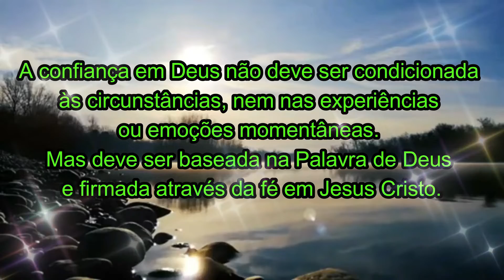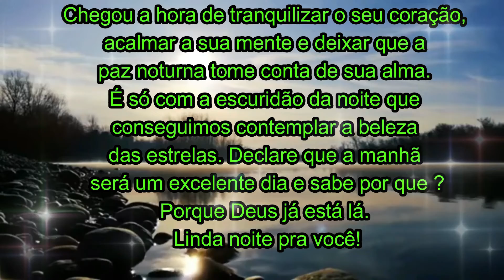Noite Linda !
Mensagem de uma Noite Linda !

Aqui Você encontrará diariamente mensagens positivas, carinhosas e motivadoras, para você enviar aos amigos, familiares e afetos.
A Cada dia tentaremos melhorar e criar variedades de conteúdos para cada data específica do ano. Assim, todos nossos seguidores terão mais opções de escolha.
*Aceitamos sugestões.

Se você gostou desse canal, nos ajude a produzir mais vídeos como esses na internet.

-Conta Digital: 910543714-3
Agência : 3880
Operação: 1288